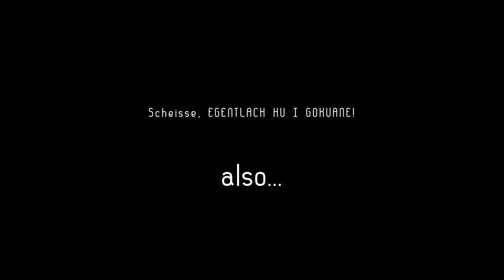The Baaangerr Edit